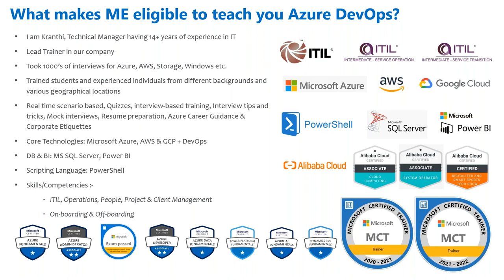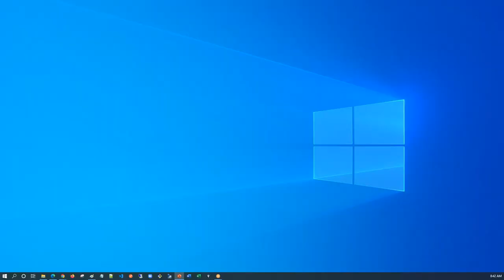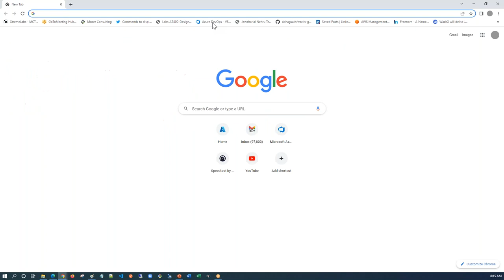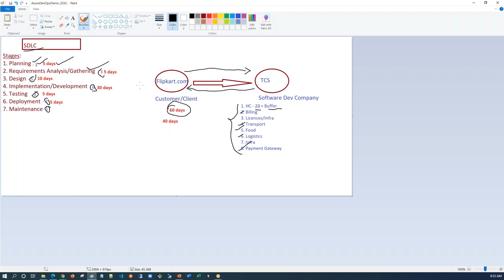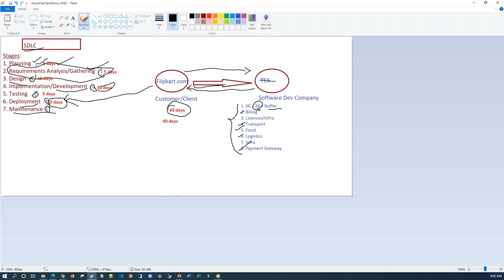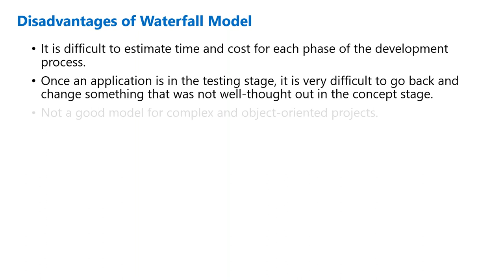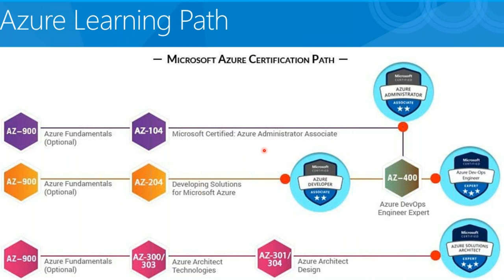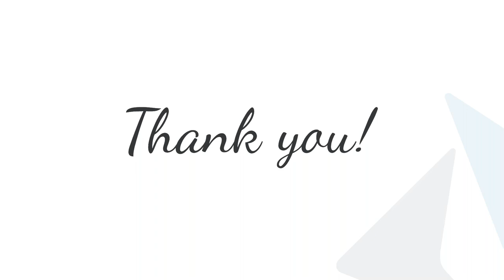Aug 21st Devops with Azure demo